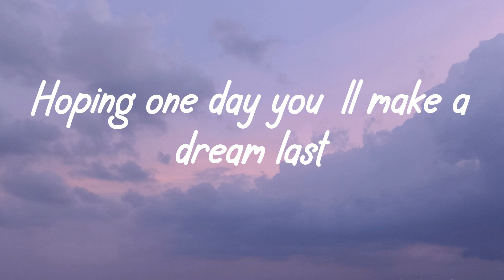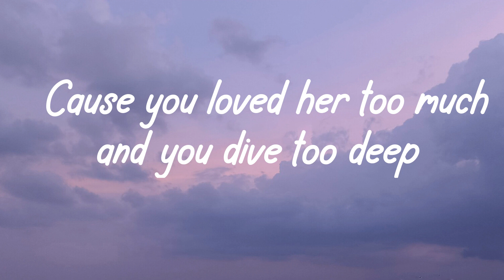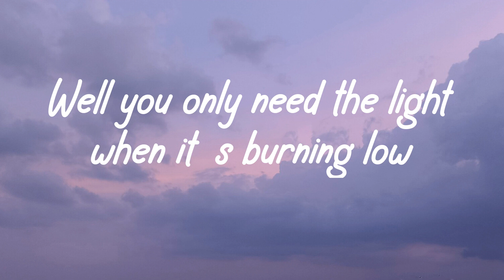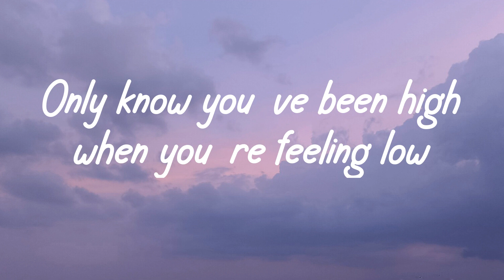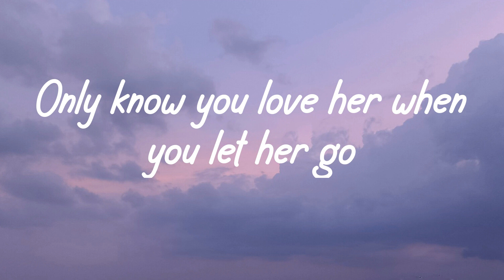Let Her Go ( Lyrics ) - Passenger